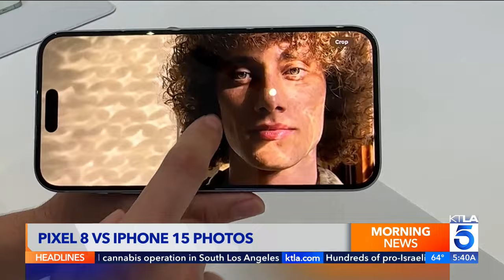iPhone vs Pixel: Which takes better pictures? [YOUR VOTE!]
Rich DeMuro compares photos on the latest iPhone vs the latest Pixel.